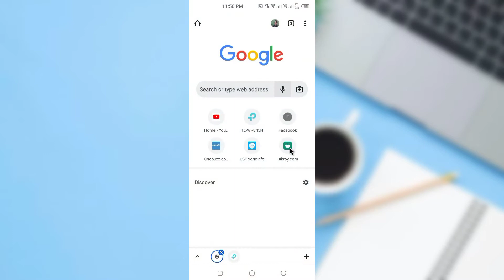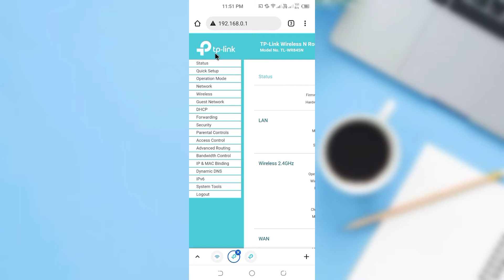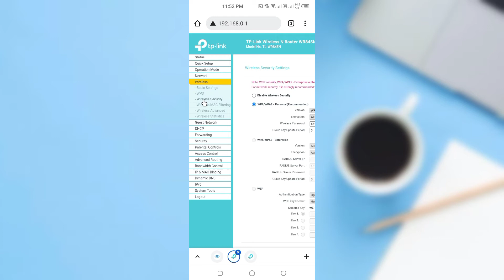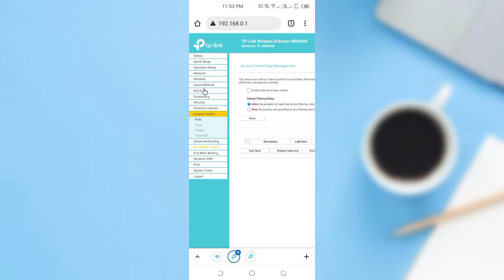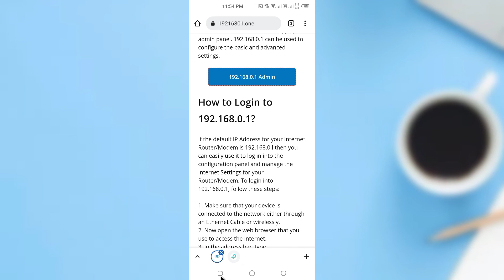HOW TO SETUP TP LINK WIFI ROUTER.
বন্ধুরা ভিডিও টি ভালো লাগলে একটি লাইক দিন।এবং আমাদের
All tech related videos are uploaded. I have a channel on YouTube on Facebook.